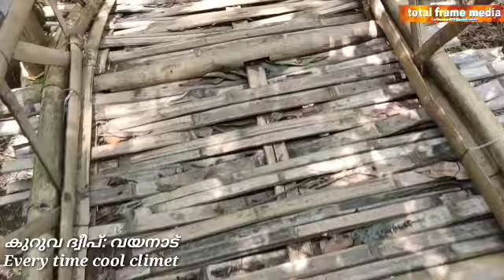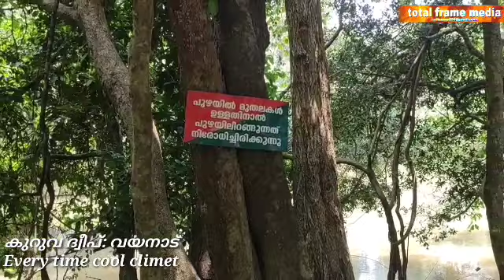Most naturalKURUVA DWEEP@WYANAD, കുറുവ ദ്വീപ്:Part.1